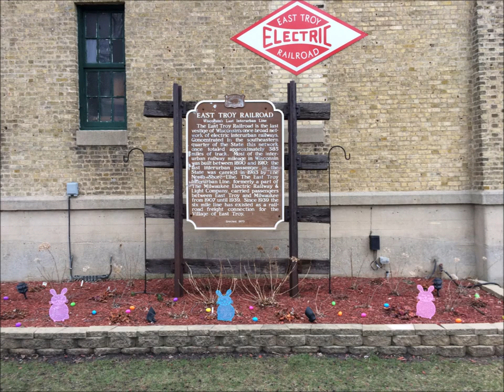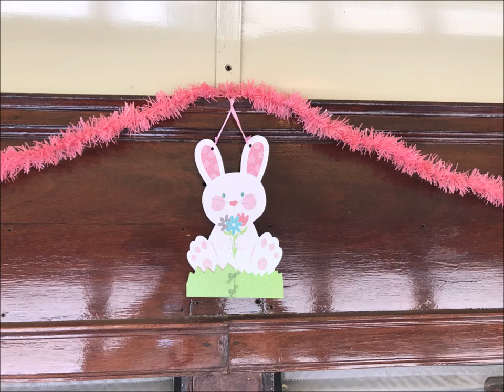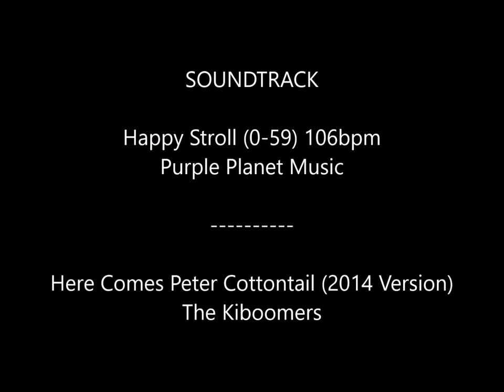2020 Virtual Bunny Train Slideshow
Since we had to cancel our Bunny Trains this year, lets join Conductor Jim and Bunny on a virtual Bunny Train Slideshow from the East Troy Depot to the Elegant Farmer!

CHECK OUT THIS LINK FOR A COLORING BOOK YOU CAN PRINT AND COLOR WHILE WATCHING THE VIDEO.

Have a Happy Easter from the East Troy Railroad Museum!